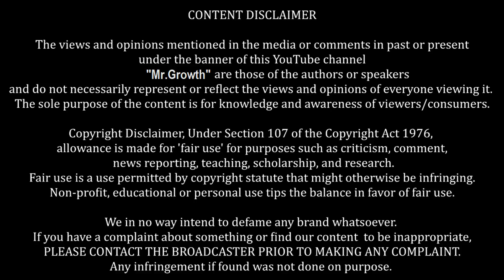Data Entry Fake Jobs | Live | Hindi | Mr.Growth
Data Entry Fake Jobs | Live | Hindi | Mr.Growth in this video i expose a Data Entry Fake Job's Provider i hope this video helpful for many students